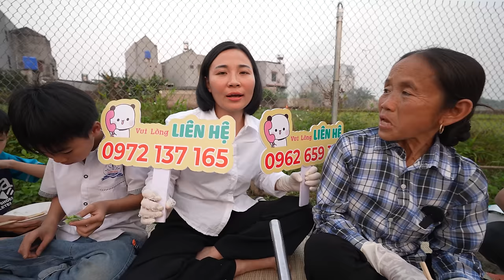Bà Tân Vlog - Lần Đầu Làm Nồi Cá Trắm Đen Hấp Bia Siêu To Khổng Lồ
Bà Xin Chào tất cả các cháu hôm nay Bà Lần Đầu  Lần Đầu Làm Nồi Cá Trắm Đen Hấp Bia Siêu To Khổng Lồ Bà Vô Cùng Cảm Ơn Tất Cả Các Cháu hãy đăng ký kênh ủng hộ bà nhé để tạo động lực cho bà làm clip tiếp theo